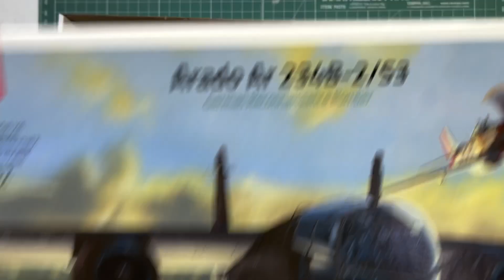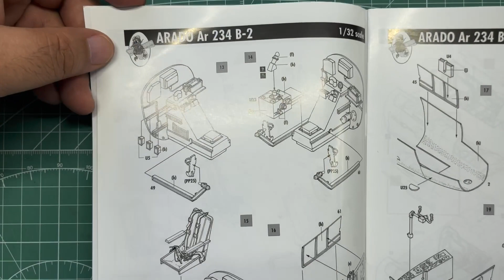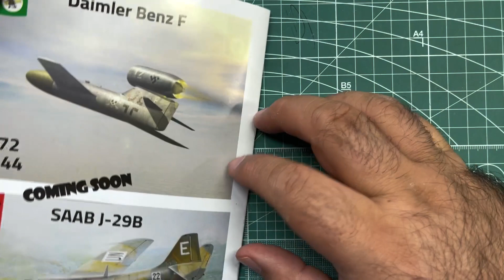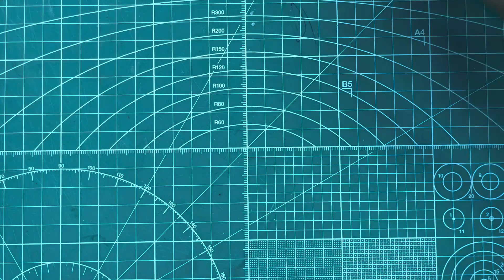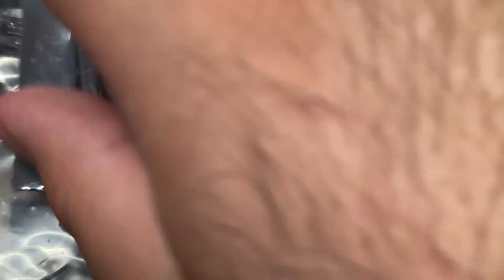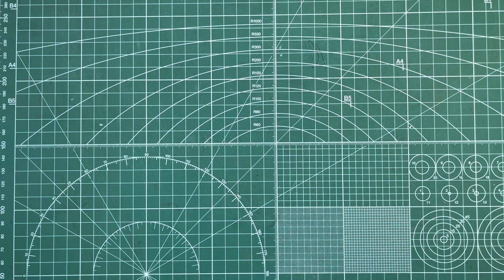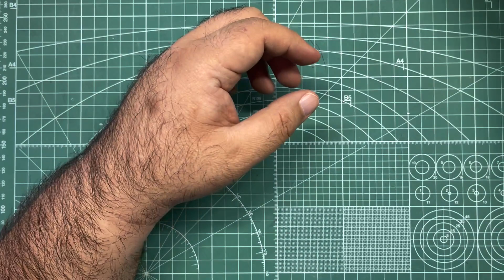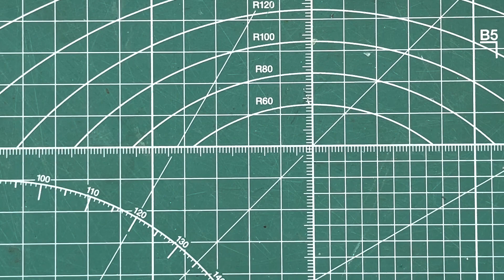FLY Arado Ar 234B-2/S3 German Reconnaissance Bomber 1/32 Scale Model Aircraft